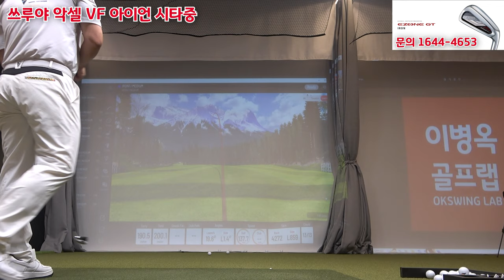[옥스윙몰 리뷰] 7번 아이언 200야드!! 김효주의 비거리 아이언 요넥스 '뉴이존지티', 100만원대 완성시키는 극강의 괴물이 등장하다!!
옥스윙몰 구매링크